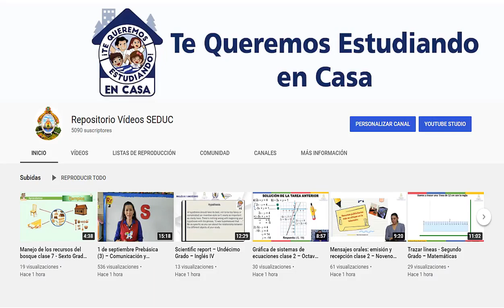5 de octubre Prebásica (3) – Comunicación y Representación